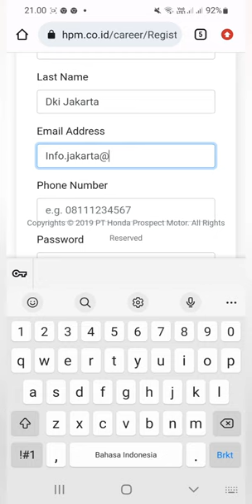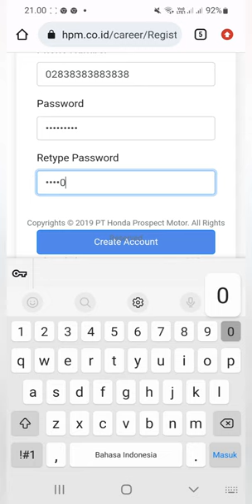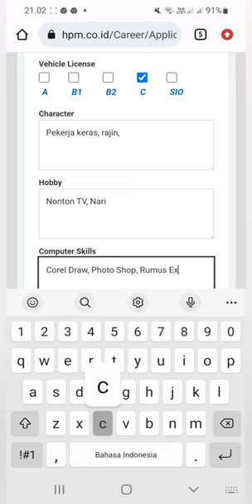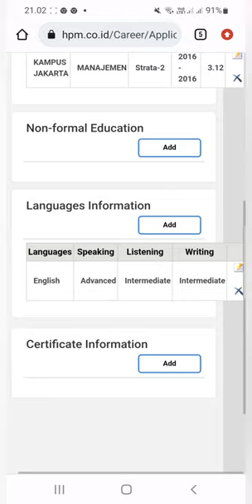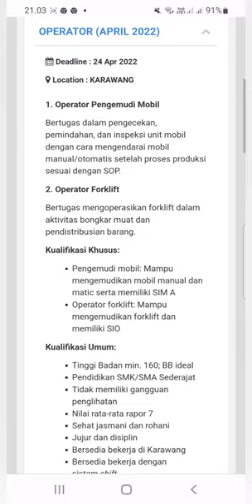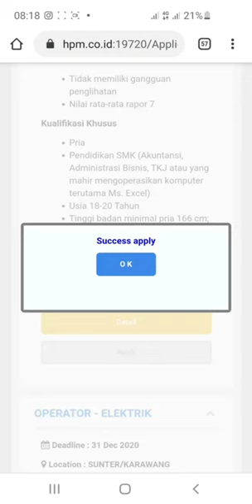PT. Honda Prospect Motor (8 Posisi)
▪︎ Operator PM
▪︎ Operator Forklift
▪︎ Engine Production Staff
▪︎ PR Staff
▪︎ Dealer Training Staff
▪︎ Impor Audit Staff
▪︎ Purchasing Quality Staff
▪︎ General Affair Staff